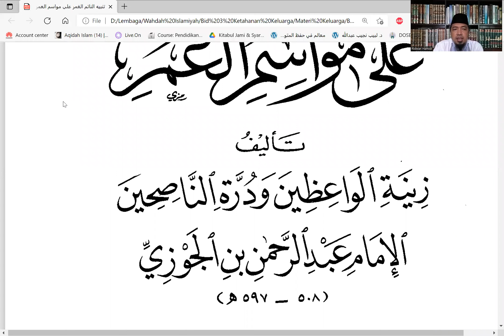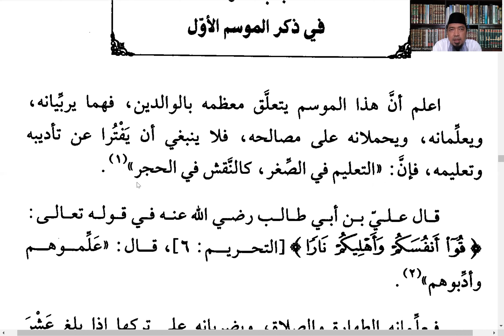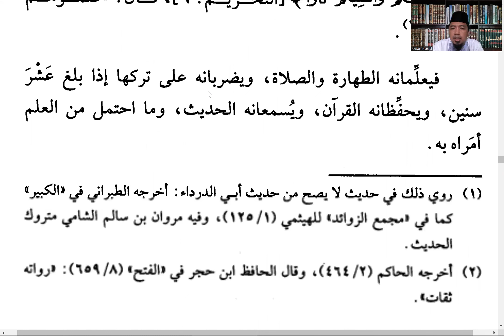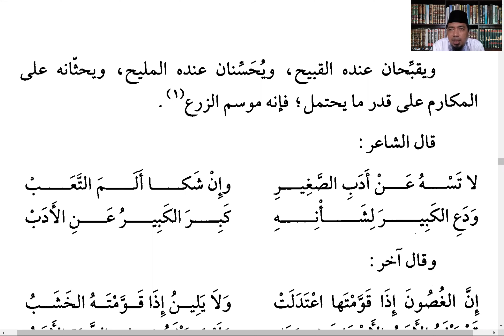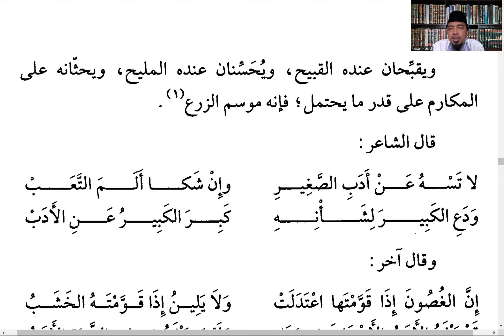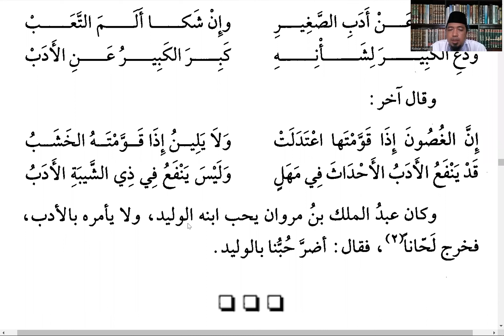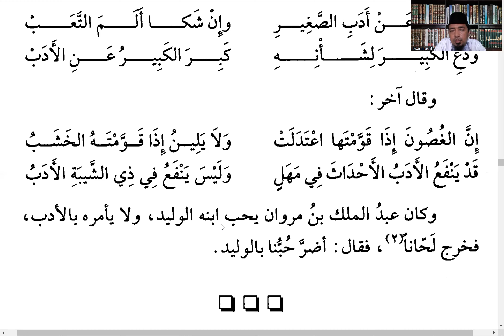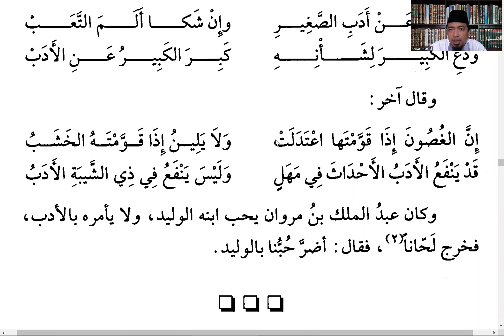Kajian Parenting Kuttab Darussalaam Bantul 🟢 Kitab Tanbih an Na-im al Ghumr 'Ala Mawasim al 'Umr ✅#2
Kajian Parenting 🟢 Ngaji Kitab Tanbih an Na-im al Ghumr 'Ala Mawasim al 'Umr - Imam Ibnul Jauzi (2)

🟢 Ust. Ridwan Hamidi, Lc., M.P.I.